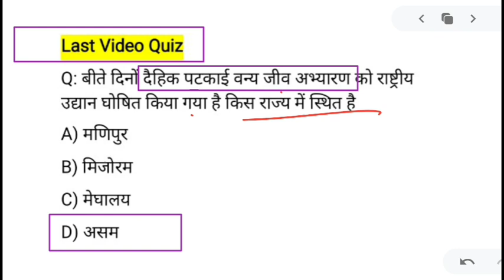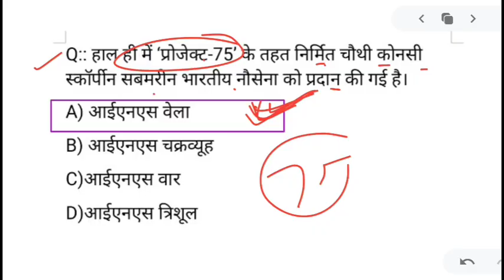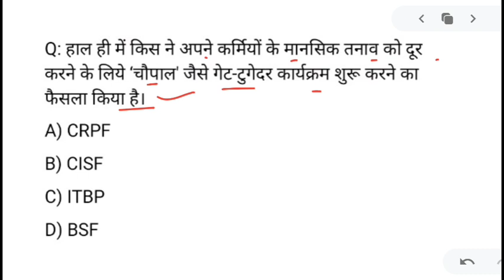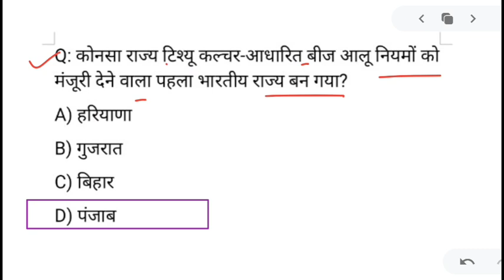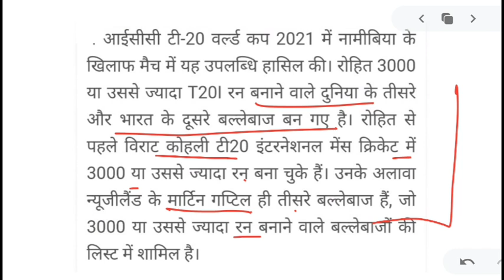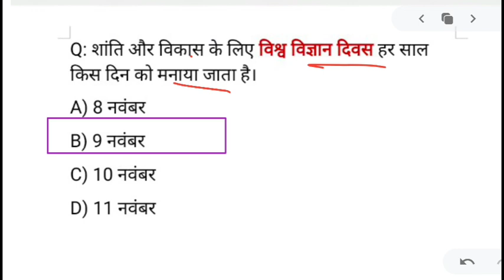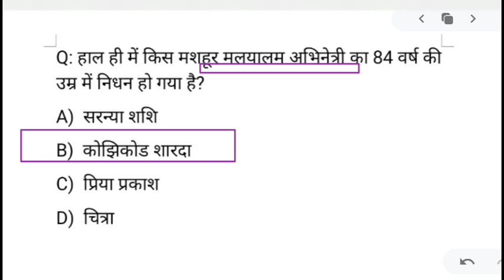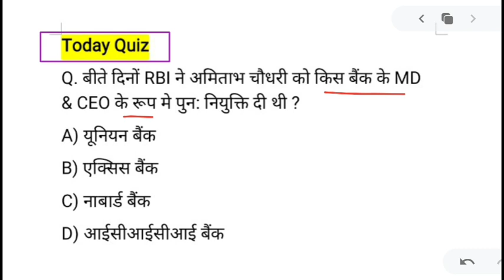11 NOV 2021 करंट अफेयर्स Daily Current_Affairs Hindi Current gk, Today News,Aaj ki, GoldenEra